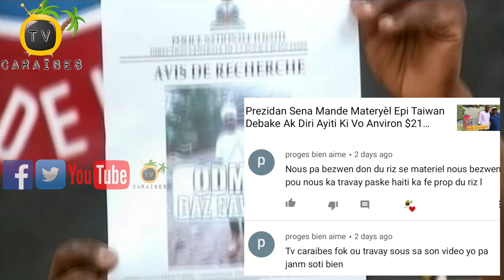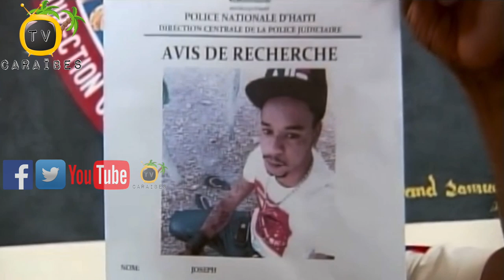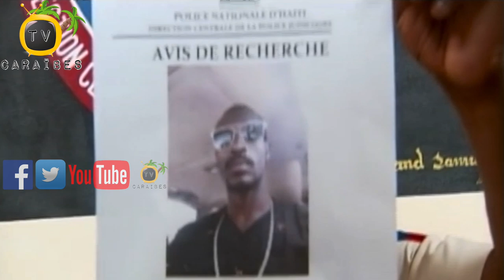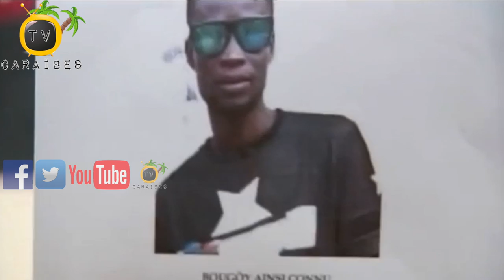Bri Kouri Nouvèl Gaye DCPJ Akonpanye Pa PNH Pran Dispozisyon Pou Mete Tout Bandi Nan Peyi A Anba Kòd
Direksyon Santral Polis Jidisyè (DCPJ) prezante bilan operasyon PNH la Mennen sòti 22 pou rive 31 Jnavye 2020 an kote yo konfiske 16 zam, arete 6 moun pou vòl ak 3 machin sezi elatriye
Plis detay ak Insp. Div. Garry Desrossiers, Pòt Pawòl Adj. PNH